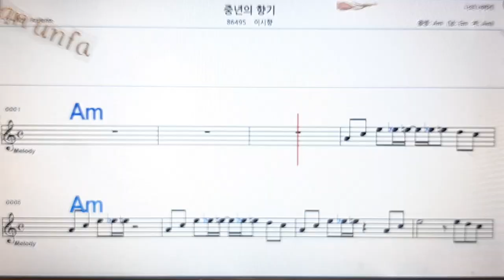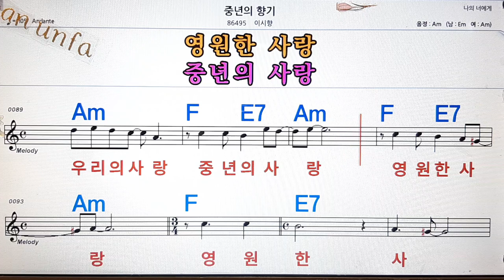중년의 향기/이시향💋노래방, 통기타 , 코드 큰악보, 가라오케, 반주💖Karaoke, Sheet Music, Chord, MR